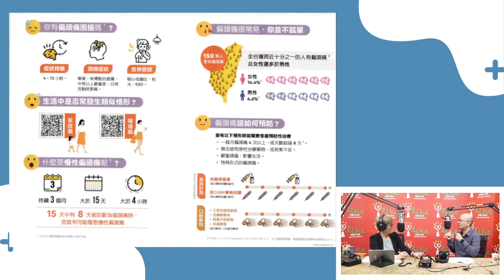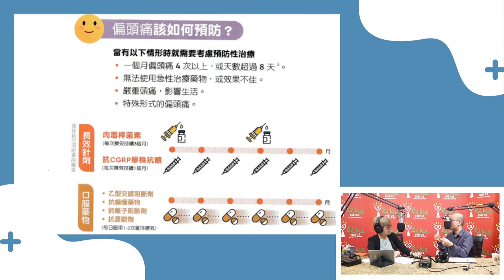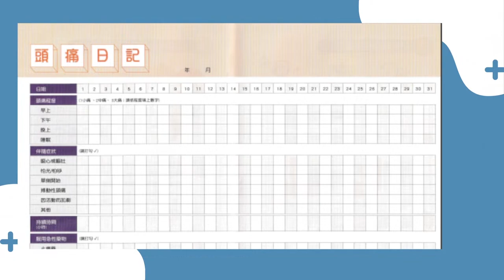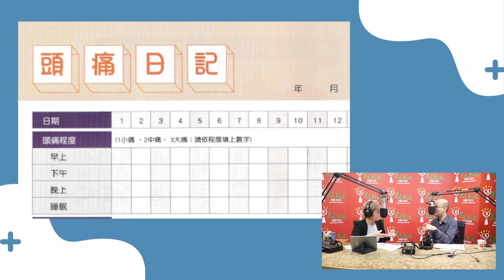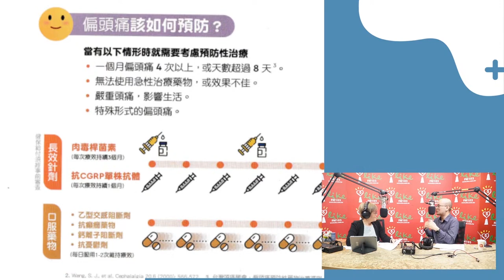'23.04.19【豐富│聽醫生的話】江宏基醫師談「頭痛怎麼辦？告別頭痛用這招」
主持人：李雅媛
來賓：部立桃園醫院神經內科 江宏基醫師
中廣流行網＋中廣新聞網 雙網聯播

🔔今日重點🔔
◆你有偏頭痛困擾嗎 常見症狀有哪些？
◆頭痛日誌怎麼寫？
◆長效針劑or口服藥物 怎麼用？

不管是誰都要聽醫生的話
帶給您健康新知、醫療訊息
一起和"健康SAY YES"！